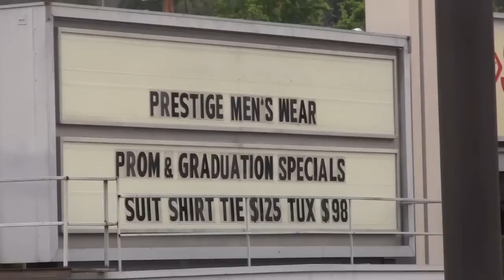Compatish season2 episode20 Penny Pinchers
WELCOME TO Season 2!!! This weeks episode of the Compatish is Penny Pinchers.  We took a field trip to the worst mall we could find... the Eagle Rock Shit Center, and found a gnarly ass penny racer game.  We had to play it after we went to the seafood market to stink up the place.  Each person had one penny to get the best time, winner take all pennies, 3 in all.  See who is the cheapest of cheapos...

Compatish fans... send us your ideas... we will use them then roast your dumb ass for helping us out, it'll be awesome.

This episode was directed by Bran Danke. Bran is the man with the plan and he helped out alot today getting all the hot shots and naughty thoughts. Check Bran out on Twitter @pootalktwo for funny stuff and his unique observations.

The Compatish is a web series following 3 Los Angeles area comedians and friends who love to compete in just about anything... tune in to see what their competing in next... Cornell Reid, Paul Danke and Adam Jacobs are the Compatish... Special Thanks to Wax for doing our theme song and helping out in many ways. thanks to Beth Hudson for being our show mom and filming many other episodes. Without Beth, the Compatish couldn't be who we are... thanks Beth.